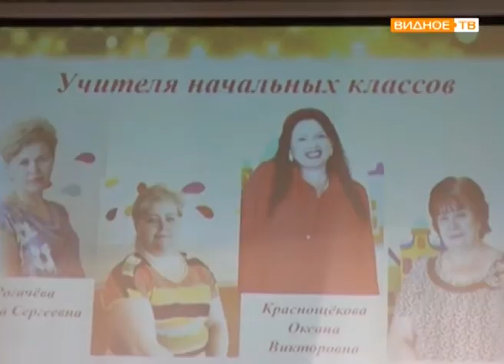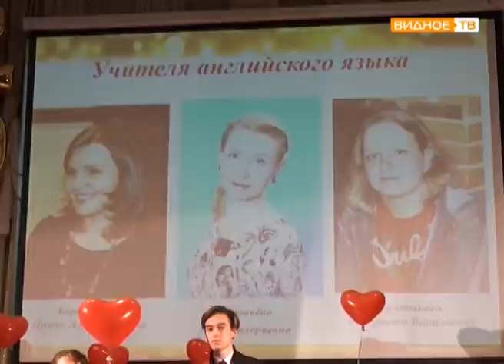Праздник последнего звонка в Видновской школе № 7